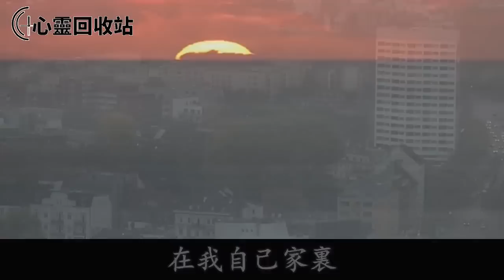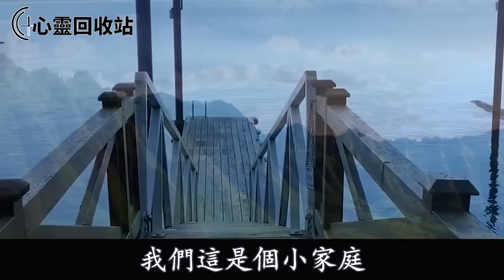買房拿了丈母娘60萬，媳婦撒謊耍無賴，把房子過戶給了丈母娘，我掏出殺手鐧，嚇得她家跪地求饒!